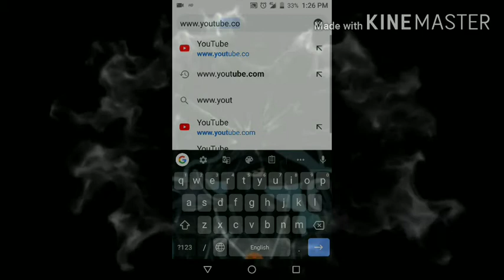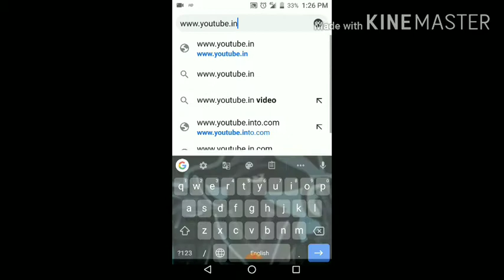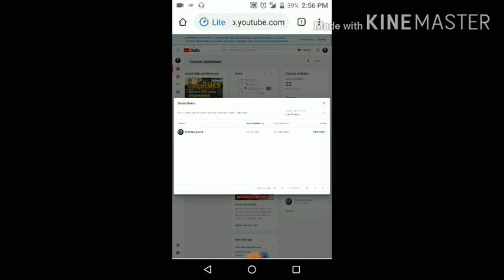YOUTUBE:- how to check who subscribe my YT channel ||.जो मेरे चैनल को सब्सक्राइब करते हैं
hey wlcm back my another video and full support guys mein PUBG TIKTOK Ka. 2nd part leke AAA u par jab mere ish video par. 20 likes aynge ...

                    ✌️  MY SELF ✌️

       👉 name :- UNKNOWN gamer🙄
       👉   place :- where You can find me🙅
       👉  DOB :- as You can thought??

INSTA :- I have no ID😕

                 💖 THANKS 💖